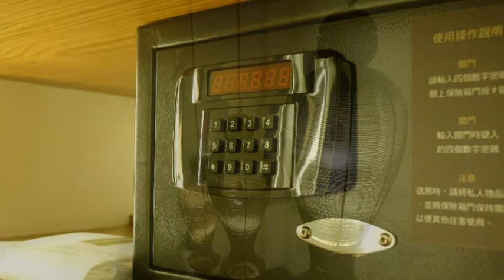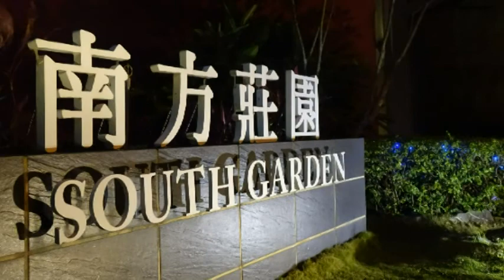桃園中壢溫泉親子餐廳「南方莊園渡假飯店」週休假期跨年商務會議慶生推薦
泡著溫泉、看著星星來跨年，蘇糊.